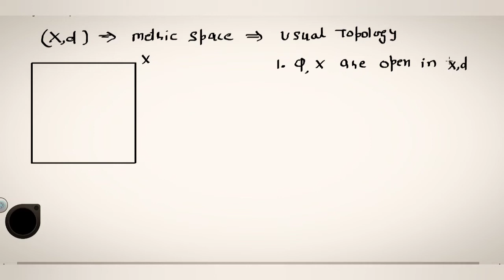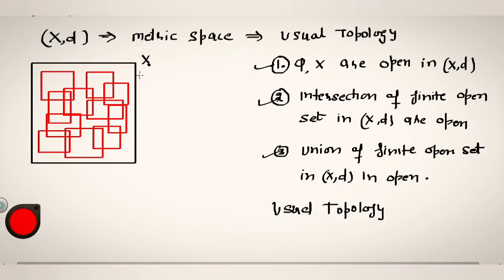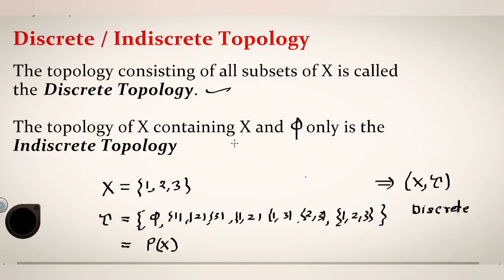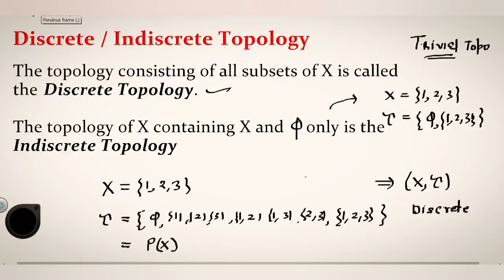Usual Topology || Discrete Topology || Indiscrete Topology || Topological space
M.Sc Maths B.Sc NM MCA # B.Tech. Mathematics.

Topology for M.Sc Mathematics
Topology Master Course
Topological Space
Theorems on Topology

Definition and examples of topological spaces, closed sets and closure, dense subsets. Neighbourhoods interior, Exterior and boundary operations, Accumulation points and Derived sets. Bases and subbase. Subspaces and relative topology. Alternative method of defining a topology in terms of Kuratowski closure operator and neighbourhood systems. Continuous functions and homoemorphisms. Connected spaces. Connectedness on the real time. Components, Locally connected spaces.

Compactness, continuous functions and compact sets. Basic properties of compactness and finite intersection property. Sequentially and countably compact sets, Local compactness and one point compactification. Separation axioms T0,T1 and T2 spaces, Their characterization and basic properties, Convergence on T0 space.First and second countable spaces, Lindelof’s Theorems, Separable spaces and separability.

Unit-III
Regular and normal spaces, Urysohn’s Lemma and Tietze Extension Theorem, T3 and T4 spaces, Complete regularity and complete normality, T3 /½ and T5  spaces. Embedding and Metrization. Embedding Lemma and Tychonoff embedding Urysohn’s Metrization Theorem.

Unit-IV
Product topological spaces, Projection mapppings, Tychonoff product topology in terms of standard subbases and its characterization, Separation axioms and product spaces, Connectedness, locally connectedness and Compactness of product spaces. Product space as first axiom space.
Nets and filters. Topology and convergence of nets. Hausdorffness and nets. Compactness and nets. Filters and their convergence. Canonical way of converting nets to filters and vice-versa. ultra filters and compactness. Stone-Cech compactification.

Unit-V
Homotopy of paths, Fundamental group, Covering spaces, The fundamental group of the circle and fundamental theorem of algebra. Covering of a space, local finiteness, paracompact spaces, Michaell theorem on characterization of paracompactness in regular space, Paracompactness as normal, Nagata-Smirnov Metrization theorem

Topology M.Sc Mathematics |  Examples & Theorems | Abstract Algebra | Examples & Solution By Definition | Problems  & Concepts  by Karan Sir Mathematics  will help Engineering and Basic Science students to understand following topic of Mathematics:
1. Vector Space
2. Subspaces
3. Homomorphism and Isomorphism
4.  Linear Transformation
5. Basis of a vector space
6. Inner Product Space
 Full course - Abstract Algebra
                       Advance Abstract Algebra

 # M.Sc Maths # Abstract Algebra # BSC Maths  # GATE # IITJAM # CSIRNET
Find Online Solutions Of Group Theory | Ring Theory I Abstract Algebra I Real Analysis I Complex Analysis I Examples & Theorems | Abstract Algebra | Problems  & Concepts  by Karan Sir Mathematics

Dr. Karan Kamboj